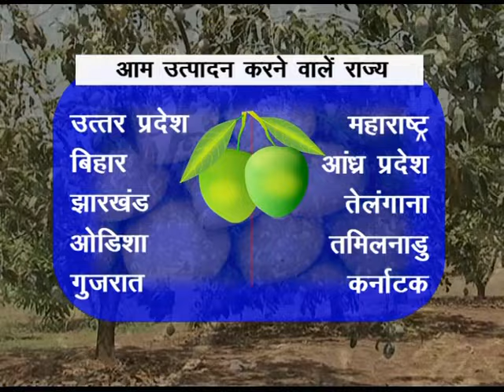Khet Se Bazaar Tak | खेत से बाज़ार तक एपिसोड - 4 (भाग -1)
Khet Se Bazaar Tak | खेत से बाज़ार तक

                                                                Topic : Mango Processing